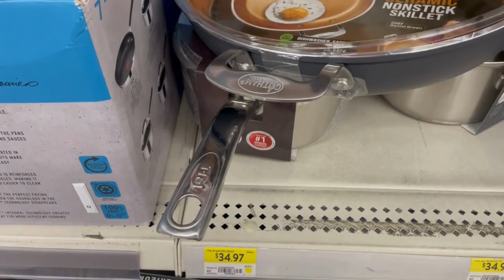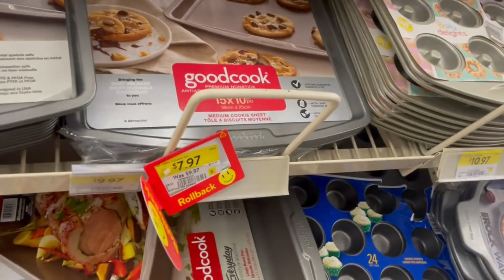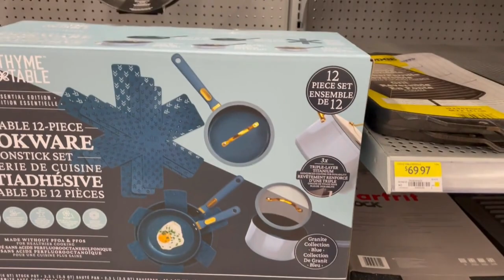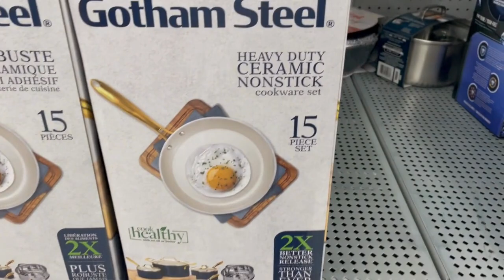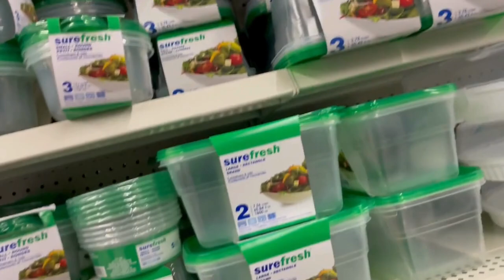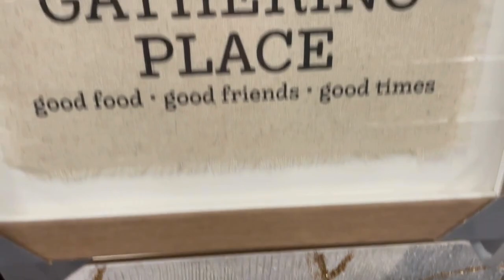NEW FINDS* WALMART KITCHEN COOKWARE ACCESSORIES COLLECTION | HOME DECOR - Shop with Me!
The Walmart cookware collection includes pots and pans of various sizes and materials, including stainless steel, non-stick, and cast iron.